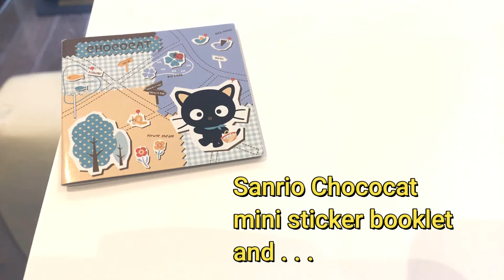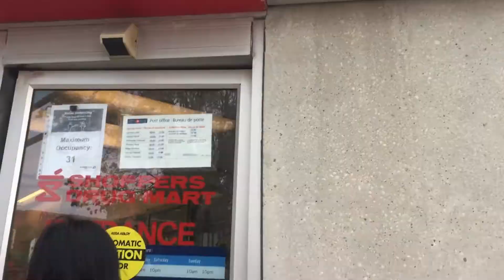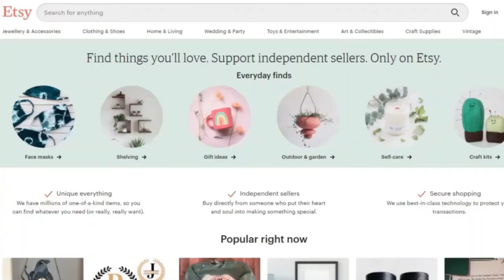Packaging online sales. What sold for the week ending June 13th 2021. Vintage Sanrio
Here is a look into our online sales and packaging for the week of June 13th 2021.